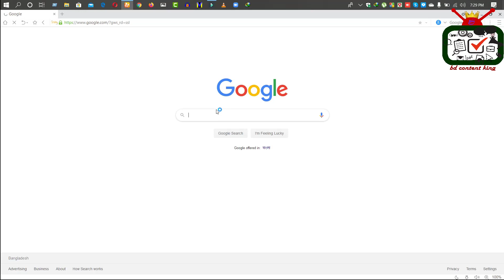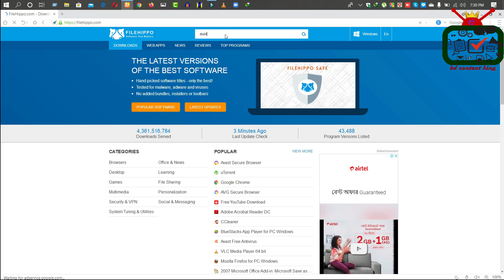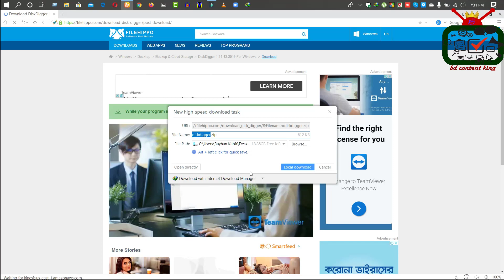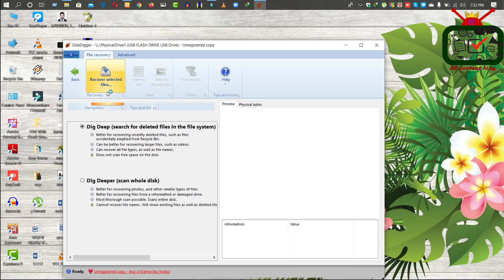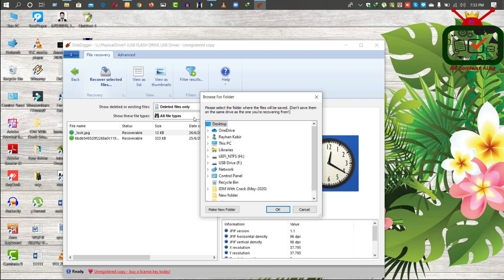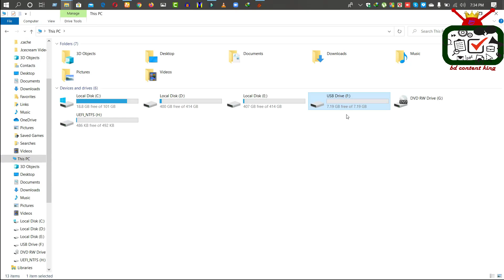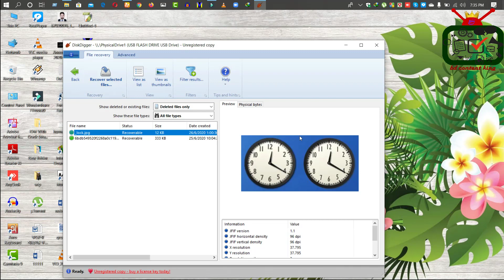How to Recover Deleted files and folders from Pendrive or Hard Disk ll bd content king ll